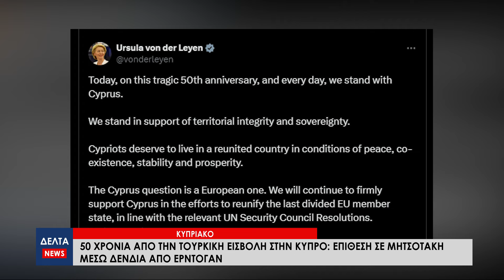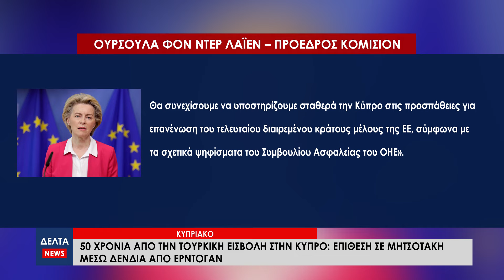50 χρόνια από την τουρκική εισβολή στην Κύπρο: Επίθεση Ερντογάν σε Μητσοτάκη και Δένδια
Προκλητικός για ακόμη μία φορά παρουσιάστηκε ο Ρετζέπ Ταγίπ Έρντογάν, ο οποίος με αφορμή την παρουσία του στην φιέστα του Ψευδοκράτους για τα 50 χρόνια από την τουρκική εισβολή στην Κύπρο δεν δίστασε να επιτεθεί φραστικά στον Κυριάκο Μητσοτάκη με όχημα τον Νίκο Δένδια. Οι  διπλωματικοί κύκλοι της Αθήνας  απαντούν  ότι η Ελλάδα εκφράζει ενιαία τις πάγιες και σαφώς διαμορφωμένες θέσεις της αναφορικά με το Κυπριακό και παραμένει σταθερά προσηλωμένη στην λύση της επανένωσης της Κύπρου, στο πλαίσιο των αποφάσεων του Οργανισμού Ηνωμένων Εθνών.